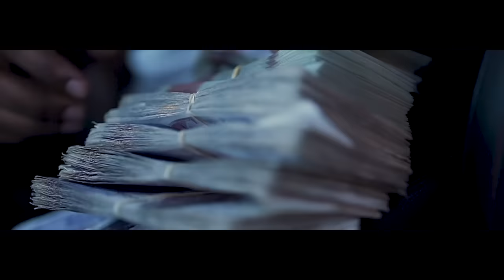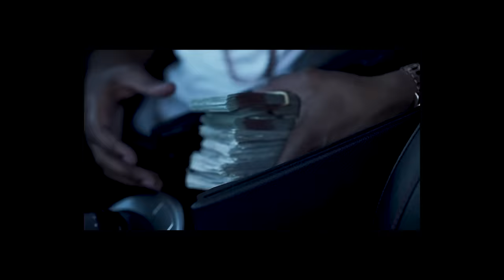DigDat - Tactics [Music Video] | GRM Daily